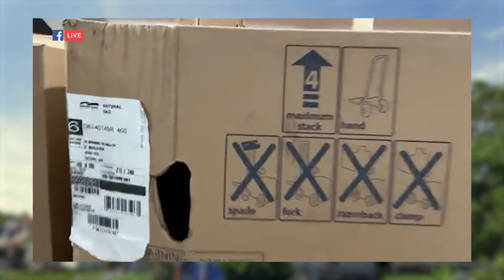EN VIVO DESDE NUESTRAS OFICINAS OPERATIVAS ✅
🏅🏅 Nos encontramos en la nueva oficina de Muñoz Realty en el West de Detroit. La misma está ubicada en un área estratégica para ayudar a nuestros clientes, ya sea con repuestos o asesorías. Nos comprometemos con ellos y les mostramos las distintas funciones de la compañía.

¡Si querés invertir en Estados Unidos, ingresá a nuestra web y contactate con nosotros!

Para ver más oportunidades de inversión junto a Muñoz Realty visitá